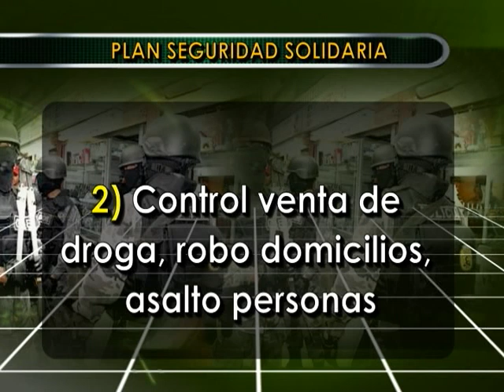Municipio de Quito anuncia 10 políticas de combate a la inseguridad